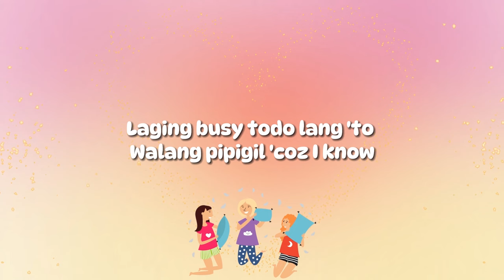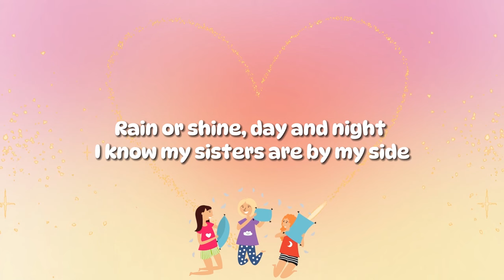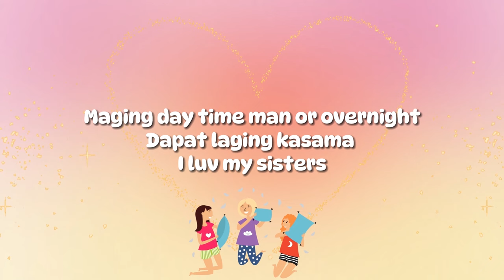Myrtle Sarrosa - I Luv My Sisters (Official Lyric Video)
Official lyric video of "I Luv My Sisters" by Myrtle Sarrosa, from the album 'Now Playing Myrtle'